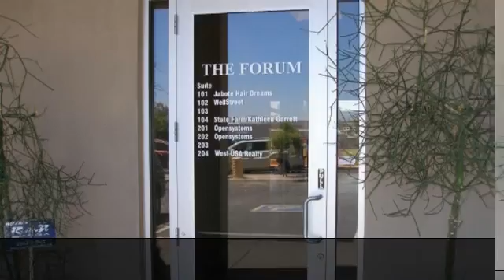Upscale Professional Office Suite 103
Second floor suite in a professional class A office building. Located on one of Fountain Hills main avenues and business areas. Ample parking in front and rear .Only minutes to Highway 87 and thirty minutes to Sky Harbor Airport. Immediate occupancy.Near the Town Hall and Post Office